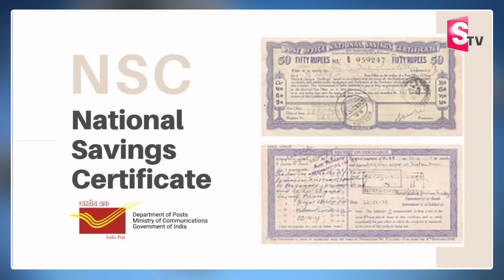Anil Singh : National Savings Certificate Scheme | How to Invest in Post Office NSC? | Money Wallet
Watch ►Anil Singh : National Savings Certificate Scheme | How to Invest in Post Office NSC? | Money Wallet